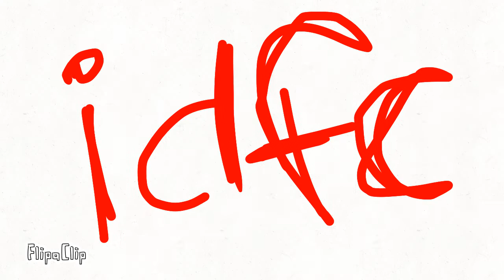Little Nightmares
yeah dis is completly randooommz
so don hat meh